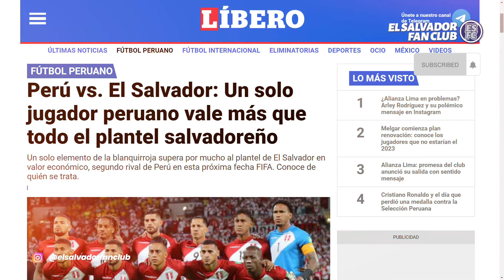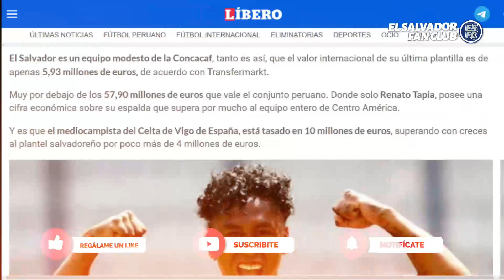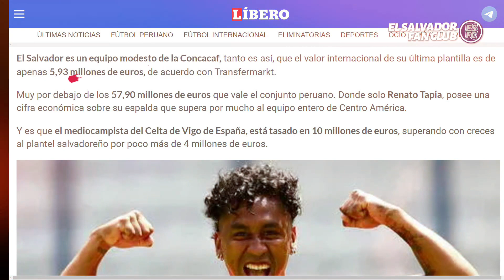Un solo jugador de Perú vale más que TODA la Selecta | El Salvador Fan Club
El periódico deportivo peruano Líbero destacó esta comparación, hacia el fogueo entre los incas y El Salvador del próximo 27 de septiembre.

¿Cómo  nos puedes apoyar?